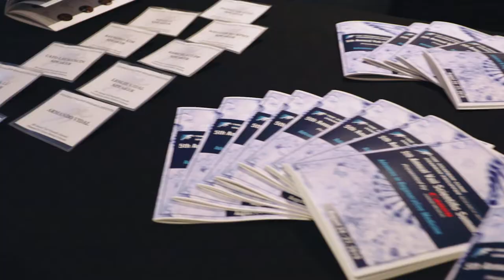VSS 2019 Troy Flanagan Interview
Troy Flanagan, PhD, of the Milwaukee Bucks sits down to talk about the success of the 5th Annual Vail Scientific Summit and offers a brief comparison of professional athlete care systems to the care a non pro athlete receives.